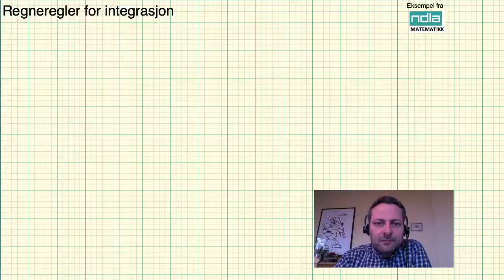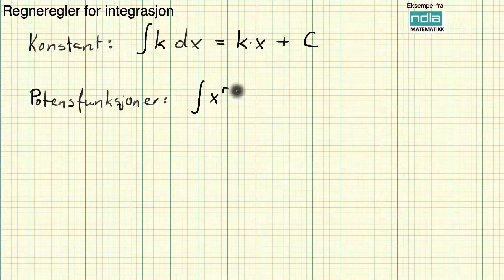Regneregler for integrasjon